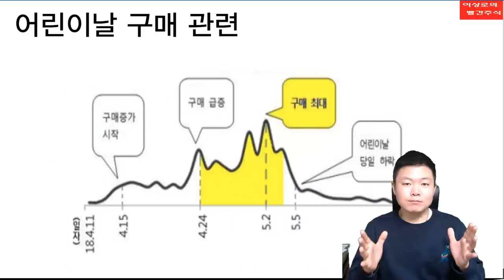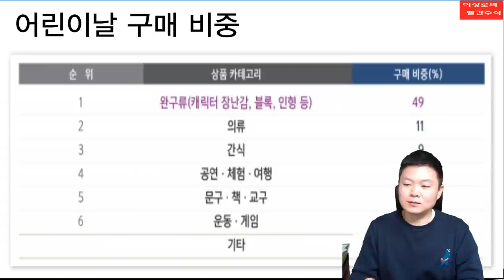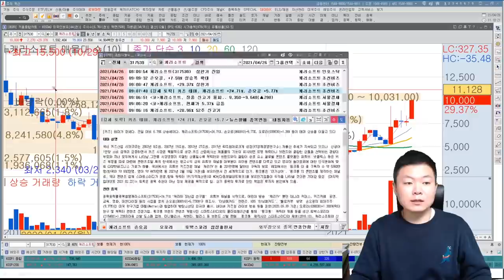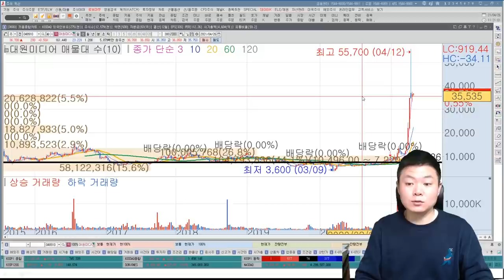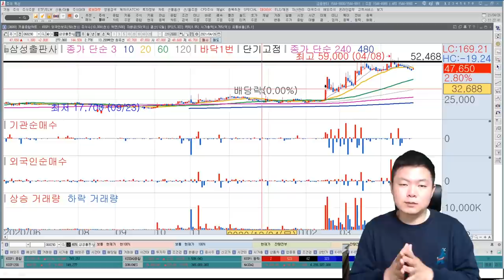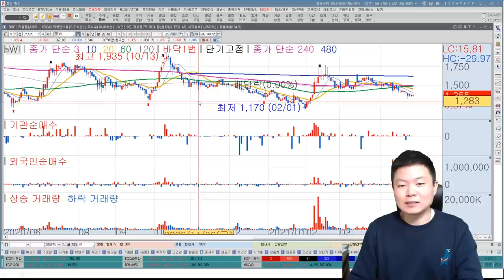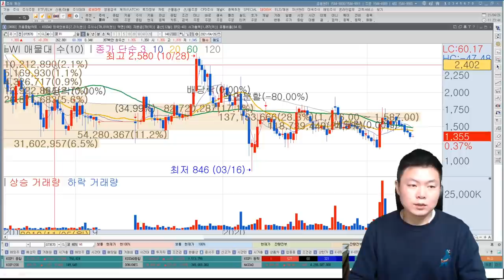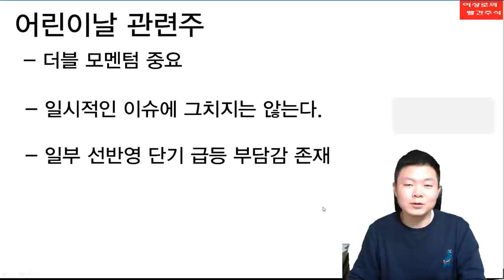[테마주 분석9]삼성출판사, 대원미디어, 캐리소프트 급등한 어린이날 관련주, 어린이날 지나면 빠질까?